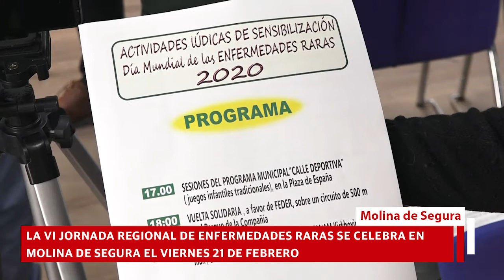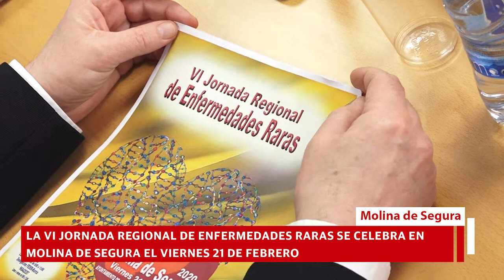Presentación 'Jornada Regional de Enfermedades Raras 2020'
La VI Jornada Regional de Enfermedades Raras se desarrolla en Molina de Segura el viernes 21 de febrero, de 16.00 a 20.30 horas, en el Salón de Plenos del Ayuntamiento, organizada por la Federación Española de Enfermedades Raras (FEDER), el Ayuntamiento de Molina de Segura y el Hospital de Molina, con la colaboración del Servicio Murciano de Salud y la Fundación de Estudios Médicos de Molina de Segura (FEM).

El evento ha sido presentado en rueda de prensa, hoy martes 4 de febrero, por el Concejal de Deporte y Salud, Miguel Ángel Cantero García, el Presidente de FEDER, Juan Carrión Tudela, el Director Gerente del Hospital de Molina, Pedro Hernández Jiménez, y el Delegado de FEDER en la Región de Murcia, David Sánchez González.

Las inscripciones deben realizarse en la Concejalía de Deporte y Salud, en el número de teléfono 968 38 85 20, de lunes a viernes, de 08.00 a 15.00 horas, y en la Delegación FEDER-Murcia, en el número de teléfono 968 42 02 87, de lunes a viernes, de 09.00 a 13.00 horas, o través de la página web de la Concejalía de Salud Pública. La inscripción es obligatoria y gratuita para todos los asistentes a la jornada, e incluye documentación y diploma de asistencia.

Por otra parte, con motivo del Día Mundial de las Enfermedades Raras, el Ayuntamiento de Molina de Segura, el Hospital de Molina, y la Federación Española de Enfermedades Raras (FEDER), con la colaboración de otras entidades, han organizado las siguientes Actividades lúdicas de Sensibilización, a las que está invitada a participar toda la ciudadanía, y que tendrán lugar el viernes 21 de febrero, en la Plaza de España y Parque de la Compañía:

17.00 h.: dos sesiones del Programa Municipal Calle Deportiva (juegos infantiles tradicionales).
18.00 h.: Vuelta Solidaria, con salida desde Plaza de España, a favor de FEDER, sobre un circuito 500 metros, en el Parque de la Compañía.
19.00 h.: Master Class Salsation, a cargo de Noelia Illán, del Club Vicanam Kickboxing.